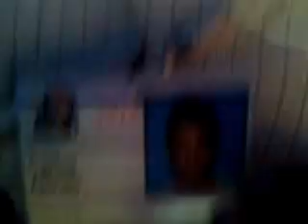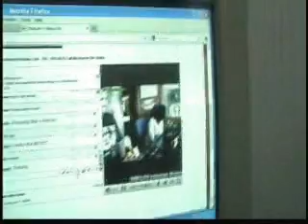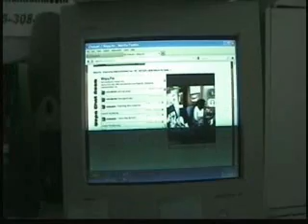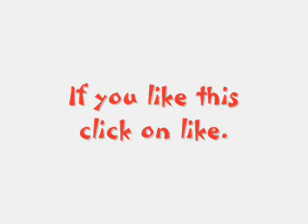BEHIND THE WEPA MIC EPISODE 5.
Created and produced by Carlos Dj Sonic of internet radio monday tuesday wednesday 3-7pm est.
This is EPISODE 5 with the fun at the fair 2012 my wepa euro tour 2012 and DVs call in.Check it out and if you like this click on LIKE. After you see this and if you like it click on LIKE.THIS PRODUCTION IS PURPOSELY DONE TO APPEAR LIKE AN AMATEUR HOME VIDEO AND TO SHOW THE SIMPLE GOOD TIMES THAT I HAVE AT WEPA.FM.